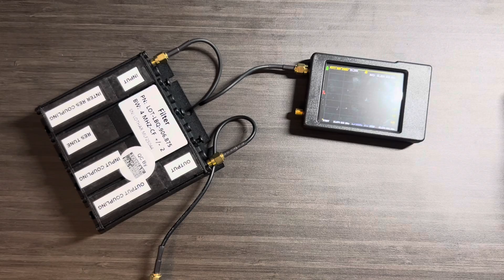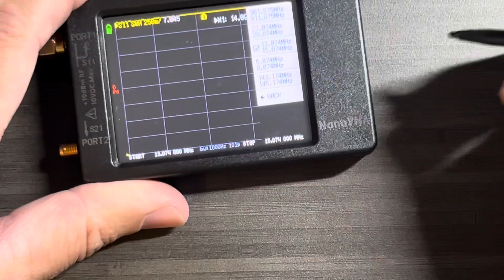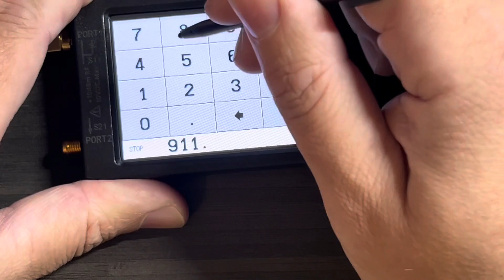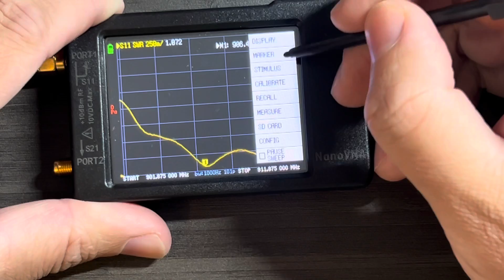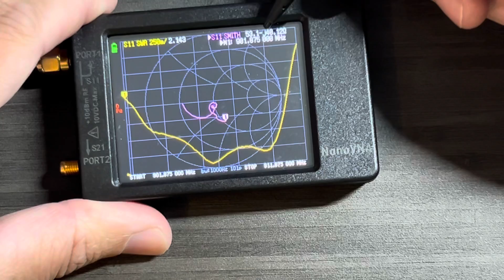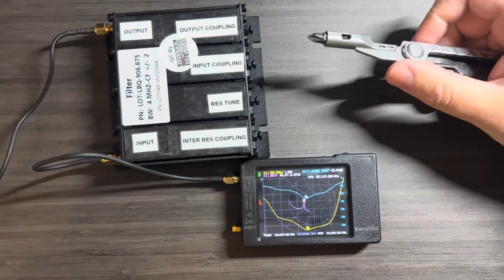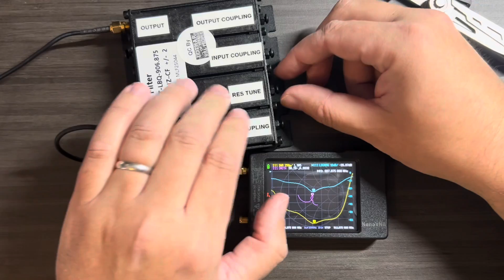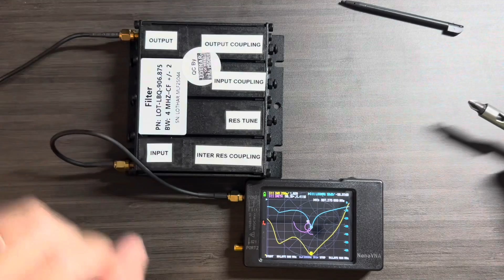Meshtastic Panel Antenna and Band Pass Filter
In this video we explore a Bandpass filter and panel antenna for Meshtastic repeaters. These two items combined provide a useful antenna system for point-to point Meshtastic links on top of tall buildings where interference from other transmitters makes it difficult for our Meshtastic node to hear other nodes. We show how to use a NanoVPN to tune an Airframes Meshtastic Bandpass filter and connect it to a McGill Microwave panel antenna.

Panel Antenna: McGill Microwave 9 dBi Tuned Directional Antenna (US 915)

Band Pass Filter: Airframes LoRa 4MHz-wide Cavity Filter US 906.875mhz +-2mhz (LongFast)

Antenna Analyzer: NanoVNA